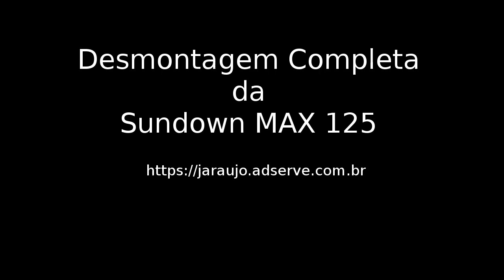Sundown MAX 125 - Desmontagem completa (parte 02).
Nesta segunda parte eu mostro a desmontagem (ou retirada) dos seguintes componentes de minha motocicleta Sundown MAX:

- da caixa do filtro de ar
- dos agregados do motor (válvula pair, bobina de ignição... etc)
- do cabeçote
- do cilindro

No próximo vídeo continuarei a desmontagem do motor (a parte inferior).